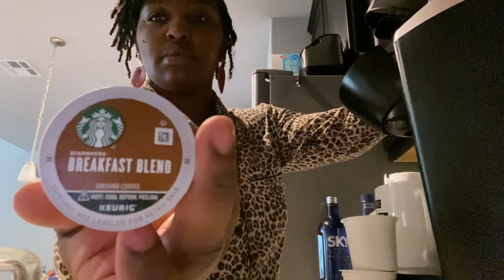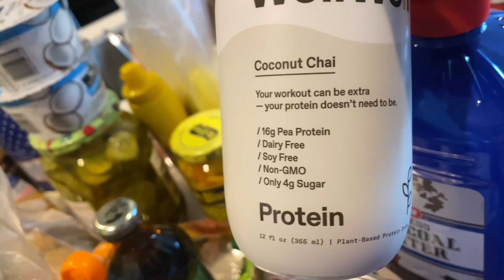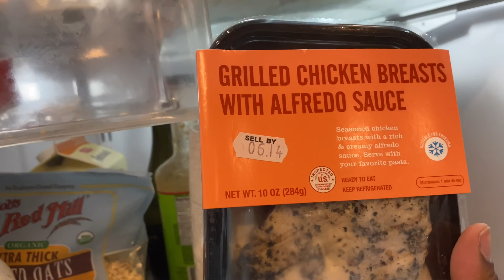Vlogging Another Day!| All Things LaToya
Hey Loves! I’m back...Did you miss me? Hope so! Just another Vlogging day. so join me and the family as we run some errands and such! Love you guys!

I POST EVERY Tuesday at 7am